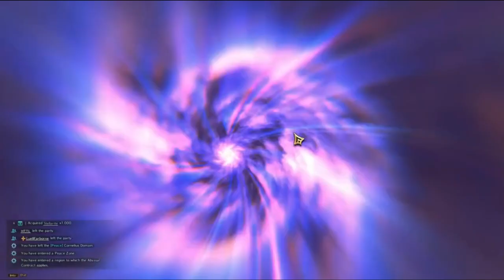THRONE and Liberty - CORNELIUS Boss (SA dungeon lt.3)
Hi Adventure MMORPG lovers... met gabung di server MALAKAR - Ocenia.
* video content - kill boss Cornelius (get tittle Undying).

Terimakasih untuk dermawan dan supporter yg buat aku semangat ^0^

Throne and liberty :
Developer : Game Science
Publisher : Game Science

System Requirements
Minimum:
System Requirements
OS: Windows 10（64-bit)
Processor: Intel Core i5-6500.
Memory: 8 GB RAM.
Graphics: NVIDIA Geforce GTX960.
DirectX: Version 12.
Network: Broadband Internet connection.
Storage: 63 GB available space.